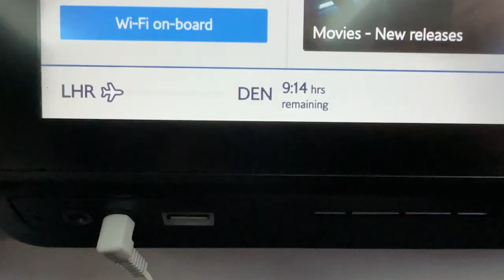A Promise Kept: Our Epic Kendo Trip to the USA!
Three years ago, I made a promise to a dedicated viewer of Kendo RANT; learn from our 'Zero to Shodan' series without deviating for a full year, and I would personally travel to the USA to teach him.

Many would say it's impossible to truly grasp Kendo without joining an established club, but this student defied all odds. In this special vlog, Miyuki and I take you on a heartwarming journey to the USA to fulfil that promise, and witness firsthand the incredible achievement of a group of students who went from the very beginning to earning his Shodan!

We hope you enjoy this tale of determination, commitment, and the transformative power of Kendo. It's a celebration of breaking barriers, both in learning and in life. If you've ever doubted the potential of human commitment or faced naysayers, let this story inspire you to challenge the impossible.